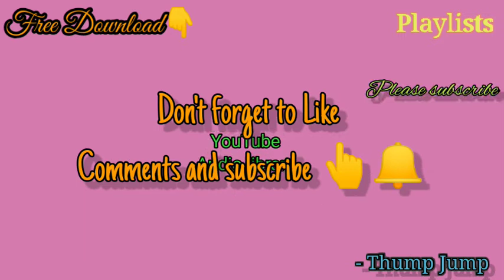Thumb Jump|No Copyright Music|YouTube AudioLibrary#nocopyrightmusic#youtubeaudiolibrary#audiolibrary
Thumb Jump|No Copyright Music|YouTube Audio Library#nocopyrightmusic#youtubeaudiolibrary#audiolibrary